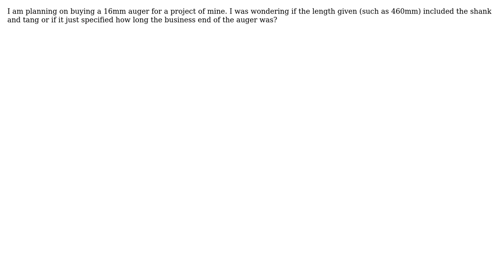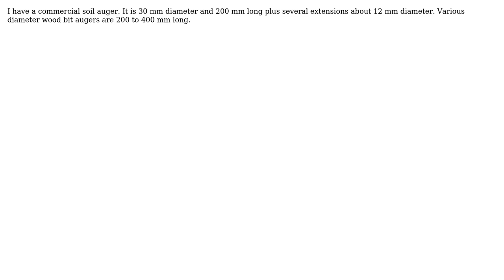Engineering: Question about length of commercial augers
With thanks & praise to God, and with thanks to the many people who have made this project possible! | Content (except music & images) licensed under CC BY-SA | Music | Images & others | With thanks to user Mahendra Gunawardena user Guesty user blacksmith37 and the Stack Exchange Network Trademarks are property of their respective owners. You are responsible for your own actions.